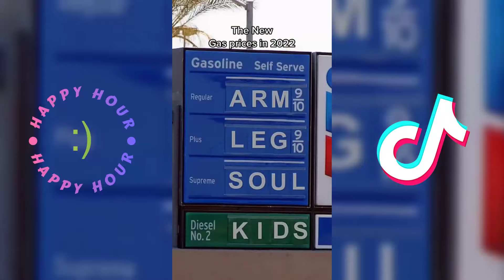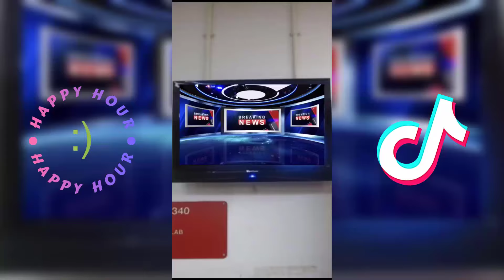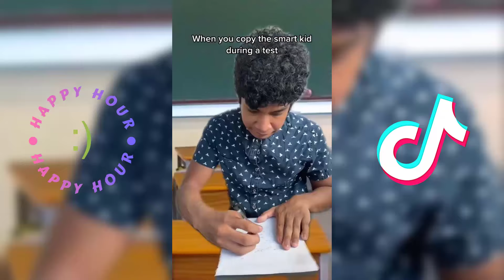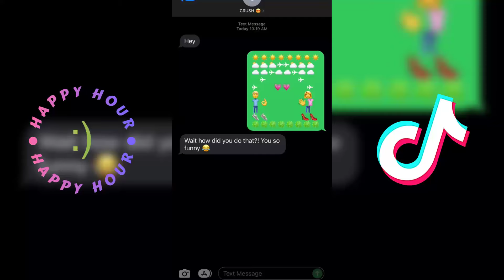*1 HOUR* ItssIMANNN TikTok Videos | Funny ItssIMANNN POV TikToks 2023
In this video, I'm going to show you one hour of ItssIMANNN TikTok videos! These videos are all funny and will really get you laughing. So if you're looking for a good laugh, then you've come to the right place!